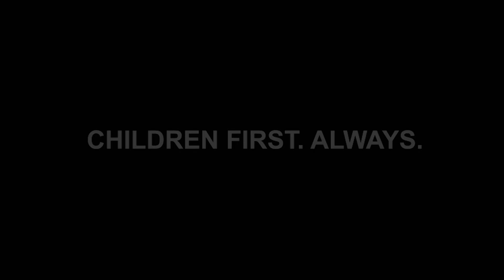Get to Know Your District - 2016 wk. #6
Tom's guest this week is Josh & Jaimie Woodall, Head Athletic Trainers for BHS & RHS.